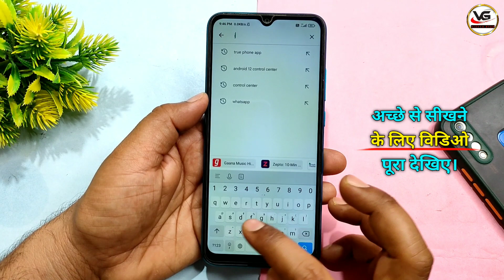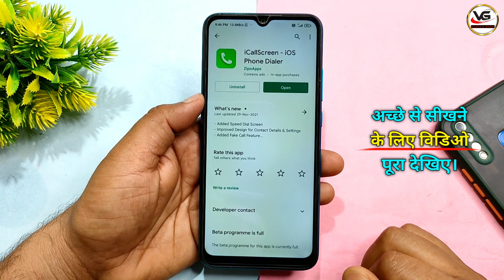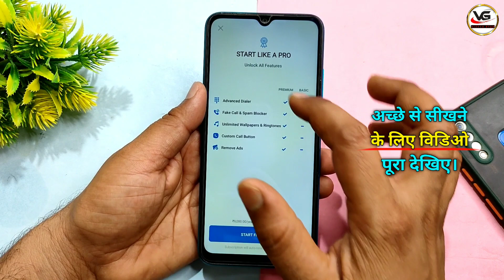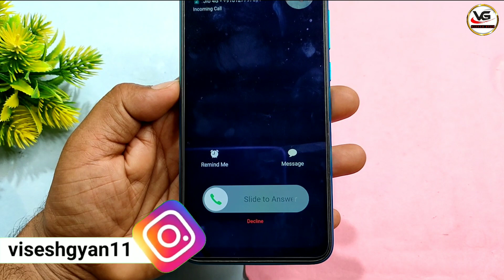Change Caller Screen Android to iOS !! Customize Phone Caller Screen & Dailpad !! iOS Caller Screen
Dosto aaj ke is video me bataya gaya hai kaise aap apne phone ke caller screen ko change kar sakte hai.
Is video me ek aise app ke bare me bataya gaya hai jis se aap apne phone ke Dailpad And Caller screen ko customize kar sakte hai.

Covered Topic :-

ios dialer
ios call dialer
ios caller screen
ios dialer for android
ios caller screen for android
ios call screen on android
change caller screen android to ios
change dialer android to ios
how to install ios dialer in android
how to apply ios dialer in android
how to set ios dialer in android
how to install ios in any android
how to install ios caller screen in android